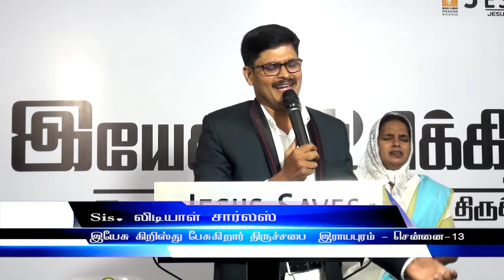கர்த்தரின் ஆசீர்வாதம் JESUS CHRIST SPEAKING- JCS ministries- Charles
JCS - Rev.Charles
                                           10:00AM to 12.30 PM

Watch joy tv 6.30am to 7.00am